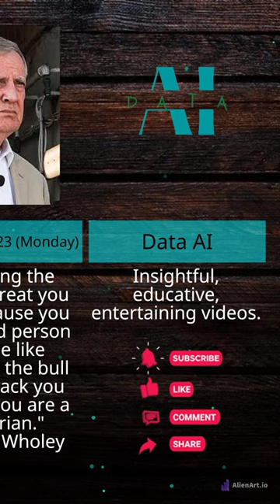Best Inspirational Quotes for 2023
January 9, 2023 (Monday)
"Expecting the world to treat you fairly because you are a good person is a little like expecting the bull not to attack you because you are a vegetarian."
-- Dennis Wholey